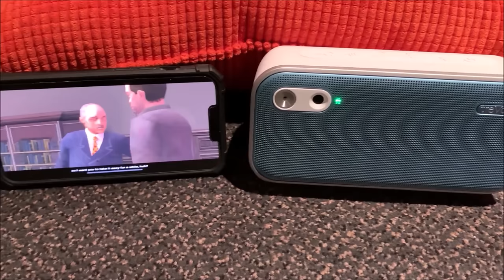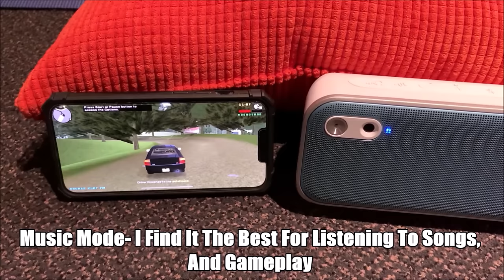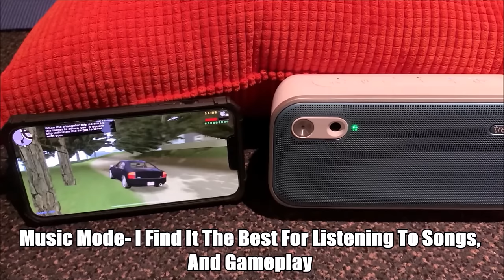Top 5 Smartest Things Trevor Has Done- GTA 5 Lore Explained 10 Year Anniversary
My top 5 video on the smartest things Trevor has done to commemorate the GTA 5 10 Year Anniversary.
0:00 Intro And Ben Q Ad
5:03 Realizing There Is Something Valubale At The Docks
12:02 Taking Mr K To The Aiport Not Home
17:19 Attacking The Lost MC During A Thunderstorm At Night
21:20 Figuring Out That Michael Lied About Brad
24:00 How Trevor Figured Out Michael Lied
34:01 How Trevor Saw The Type Of Person Debra was
37:56 Number One
38:44 How Trevor Knew The Deal Was  Rip Off
40:40 Secret Phone Call Franklin Confronts Stretch
41:30 Vic Vance Fell For A Fake Deal Trevor Didn't
Check out the BenQ TreVolo U Desktop Dialogue Speaker with Voice Clarity.
This speaker is a handheld gaming accessory that is great for online learning, gaming chat, in game communication, voice enhancement and safe volume gameplay.